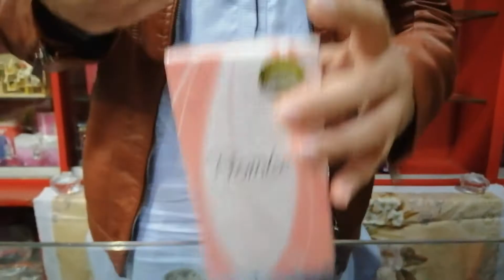promise for women perfume/best women perfume 2020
Details:
Kemei English Instructions READ CA